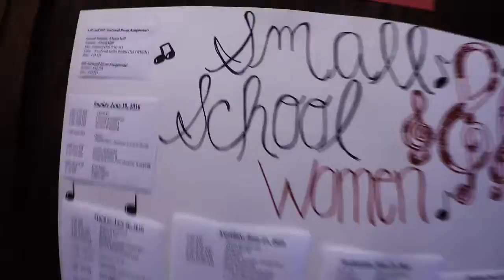Hardin-Simmons University Choir Camp 2016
Promotional Video for Hardin-Simmons University Choir Camp